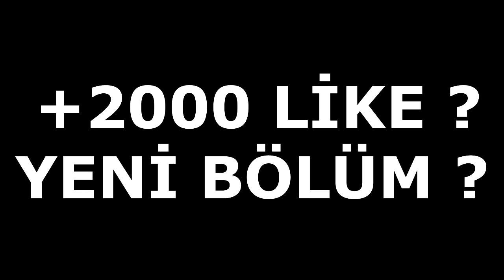PUFFYBEARS İLE 10 VS 10 KAFES DÖVÜŞÜ !! (Minecraft SmackDown #2)